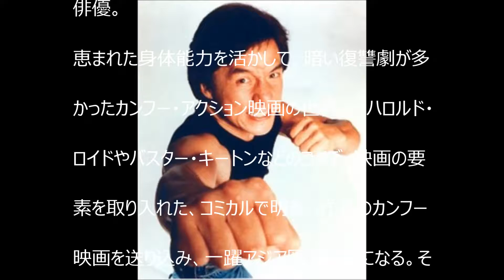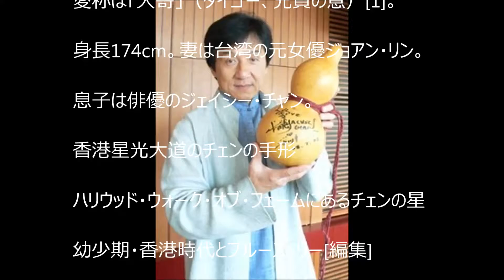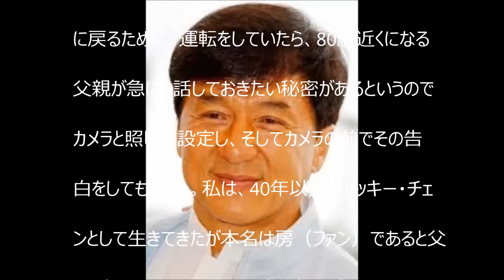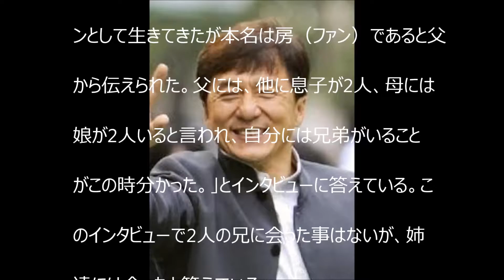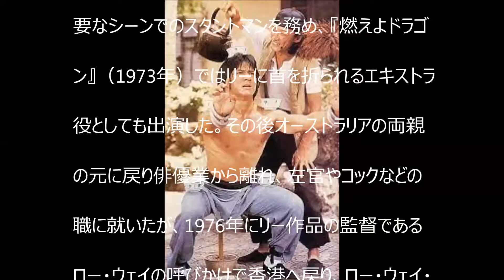A HOLLYWOOD ACTOR ジャッキー・チェン（成龍、繁体字 成龍 センロン Jackie Chan Kong Sang ）は、香港出身の映画俳優。【dennou2015】